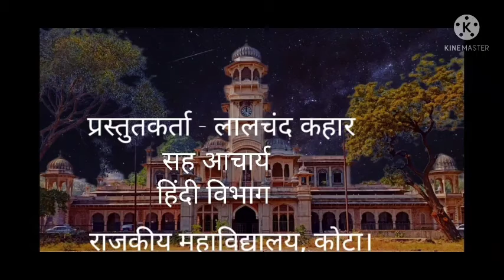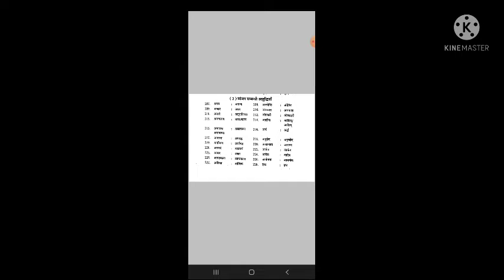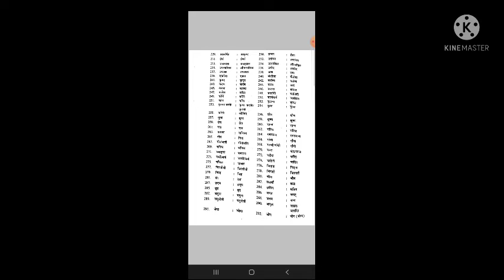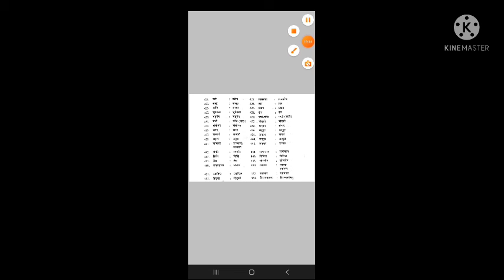हिन्दी की व्यंजन संबंधी अशुद्धियां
लालचंद कहार
 सह आचार्य
हिन्दी विभाग